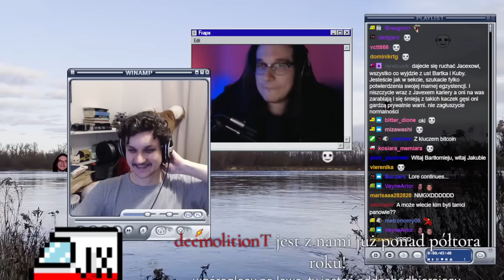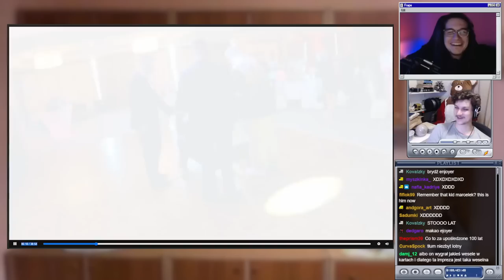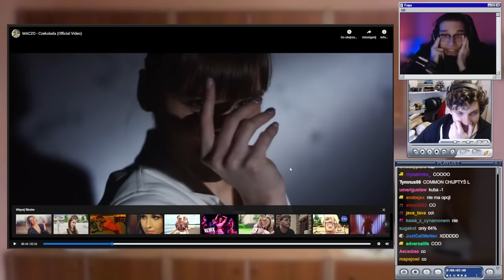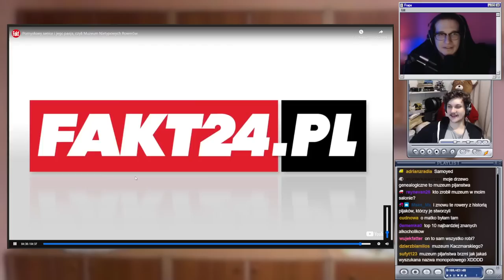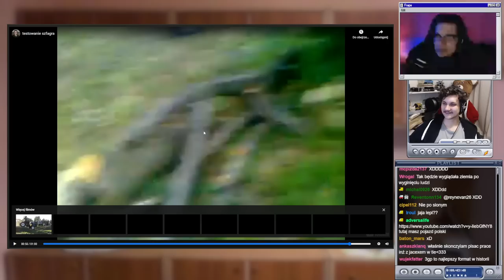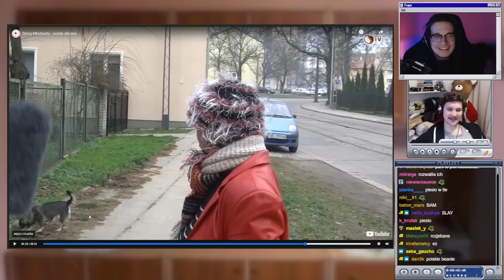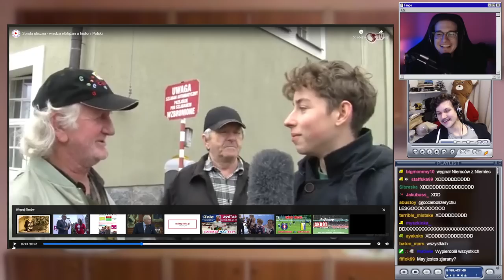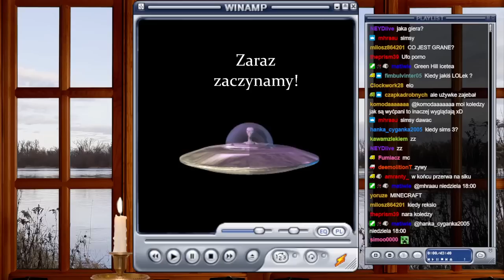kubix & barto: przeglądają yt: Sonda Elbląg // Bigos Szwagrów // Muz. Nietypowych Rowerów (20.01.23)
Bartek i Kuba świętują Dzień Bigosu oglądając WIELKI POWRÓT Szwagrów. Poza tym uczą się gry w brydża (znowu), oglądają najbardziej nietypowe muzeum najbardziej typowego dziadka oraz dziennikarsko zatapiają się w tkankę miejską Elbląga, by zrozumieć co stało się w Elblągu.